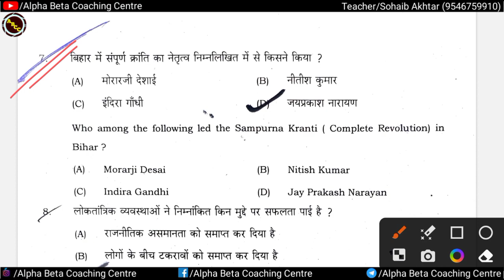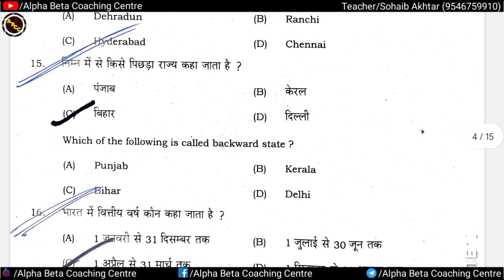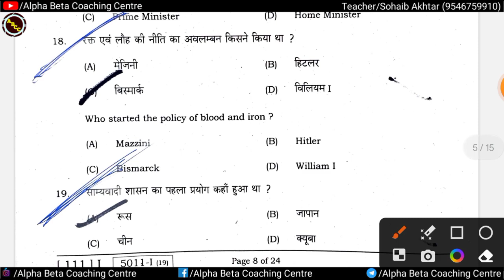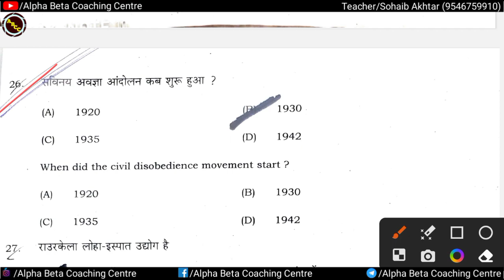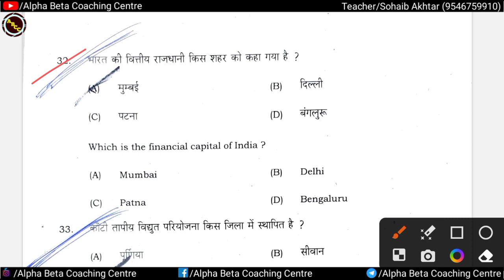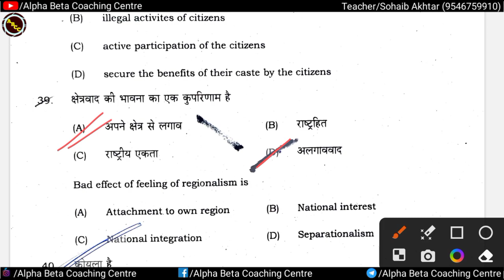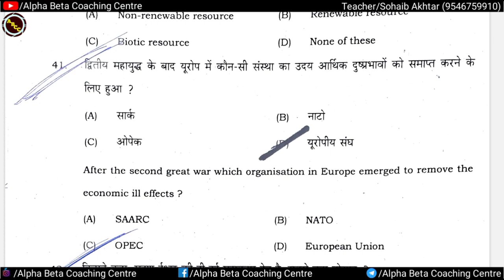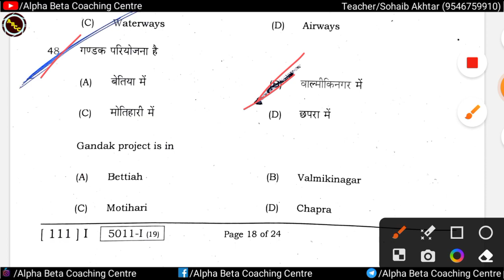First Terminal Examination Social Science 2023 Class 10 || 24 July का पेपर Viral || viral paper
Bseb class 10th social science first terminal exam viral question paper 2023
Class 10 Social science first terminal exam 2023 viral question paper
24 July social science terminal exam 2023
First Terminal social science out question 2023
Class 10th first terminal exam question paper 2024 social science
Bseb class 10th social science first terminal exam
Class 10 ka first terminal exam 2023 Class 10th social science 1st terminal exam 2023
Class 10 first terminal exam 2024 question paper
Class 10 first terminal exam social science subjective question
Bihar board social science 2023
Bseb class 10 1st terminal exam routine Class 10 first terminal exam time table Bihar board class 10 first terminal exam 2023 question paper
Bihar board class 10 social science answer key first terminal exam
Class 10th 24 July social science 2023 out paper
24 July social science class 10th
Social science Subjective first terminal exam
Class 10 first terminal exam time table Bihar board class 10 first terminal exam 2023 question paper
Social science class 10th 24 July
1st terminal exam question paper 2023 24 July social science 2023 class 10th
1st terminal exam 10th sst
Class 10th first terminal exam 2023 Class 10th social science viral question paper
प्रथम सर्वाधिक परीक्षा 2024
Class 10 social science question paper 2023
Class 10th social science 1st terminal exam 2023
Social science question paper 2023 Bihar board 10th social science 2023 Social science important question 2022 Social science vvi question 2023
1st terminal exam question paper 2023 1st terminal social science 2023 answer key
Samajik vigyan vvi objective question 2024
Class10th social science objective question 2024
Etihas ka vvi objective question
Samajik vigyan ka objective
Sst ka objective question
Bhugol ka vvi objective question
Social science vvi objective question class 10
Social science ka objective question 2024
Class 10th sst 1st terminal exam
18 July 1st terminal exam
24 July 1st terminal exam
24 July first terminal exam 2023
1st terminal exam sst
Class 10 first terminal exam 2023 question paper
First terminal examination 2023 class 10 english
Class 10th first terminal exam question paper 2023 social science
Bihar board first terminal exam 2023
Class 10 ka first terminal exam 2023
1st term exam class 10
Bihar board 10th class exam question paper 2023
Board examinations
Bihar School Examination Board
Alpha Beta Coaching Centre
Sohaib sir
Abcc
Bihar Board First Terminal Exam Social Science Question Paper 2024
Social Science First Terminal
Bihar board class 10 first terminal exam 2023 Class 10 1st term exam question paper
Class 10 bihar board question paper 2023 Class 10 first term question paper
Matric Exam 2024 1st
Social science question paper 2023
Bihar board 10th social science 2023
Model paper 2022-23
Social science important question 2022
1st terminal exam question paper 2023
Viral question paper alpha beta coaching centre